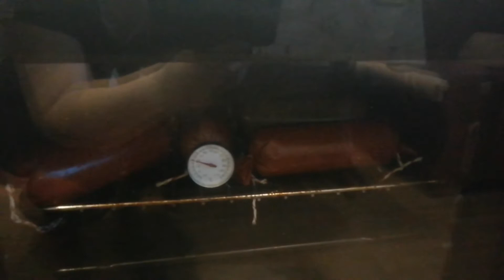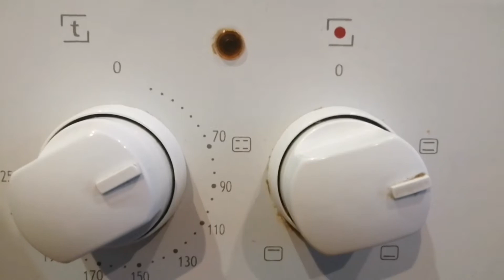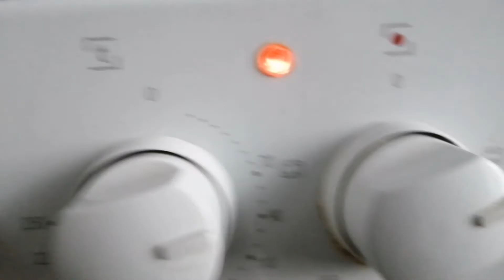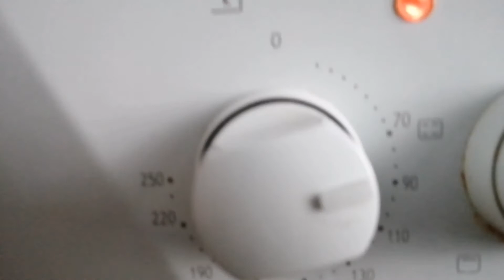Бизнес в деревне. Приготовление колбасы.